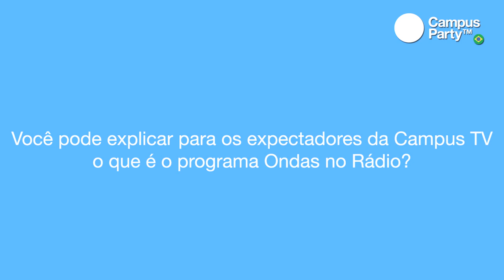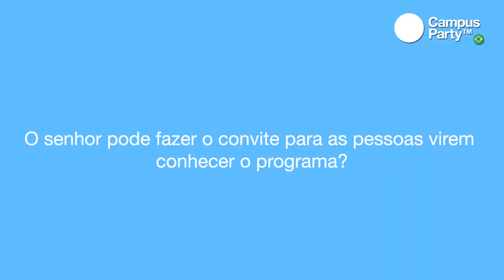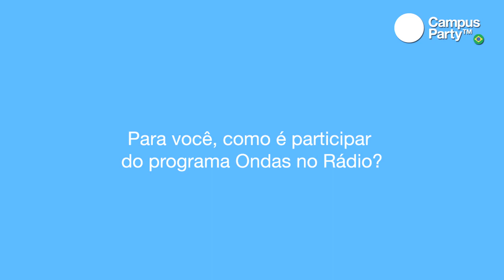CPBR4 - Entrevista Carlos Lima